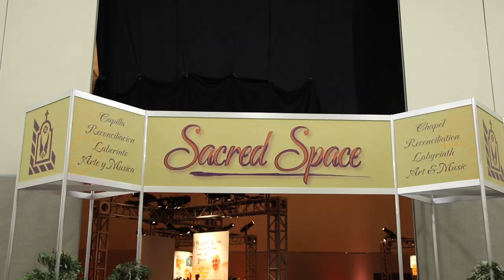The Mustangs Unite at LA Youth Day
The Saint Jeanne de Lestonnac Catholic High School students had an amazing retreat at the LA Youth Day Religious Education Congress, yesterday. Our high school had the opportunity to come together and learn from leaders in the Catholic community, meet with our local bishop’s, and listen to motivational speakers leading the way in our Catholic faith. Thank you @layouthday, for such a fantastic congress. Check out the video to see how the Mustangs enjoyed the event.